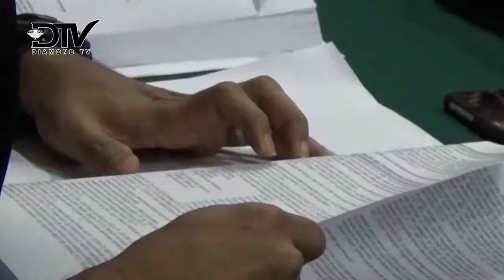TERDAKWA PENGGELAPAN DI TUNTUT 4,5 TAHUN BUI